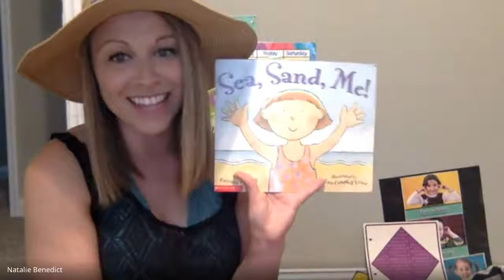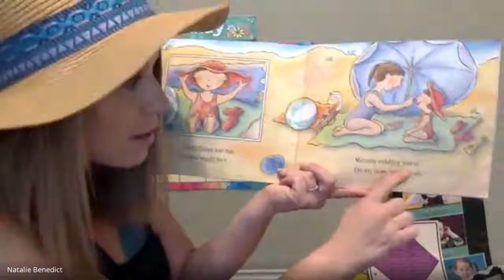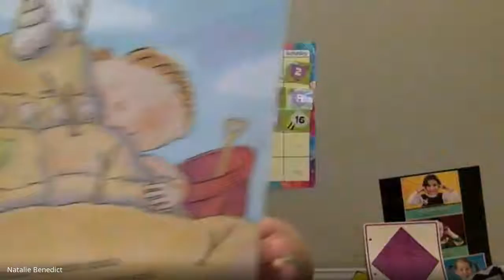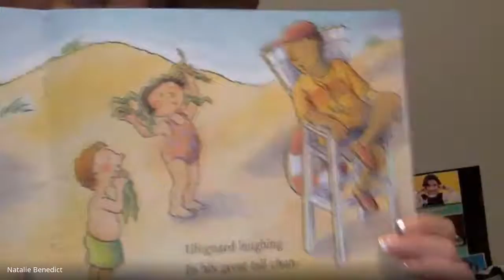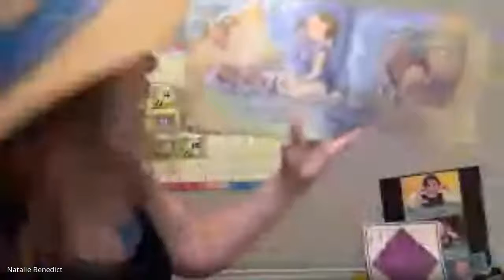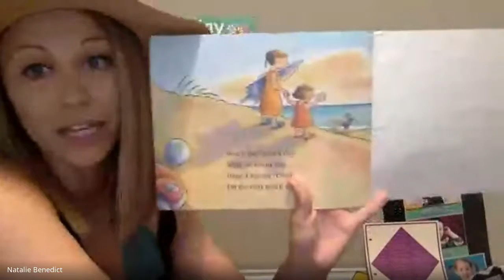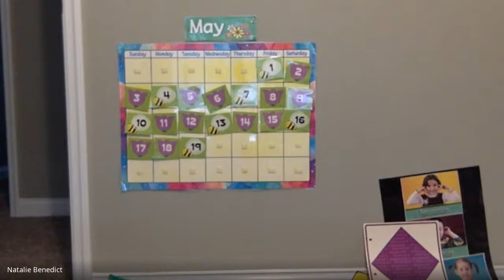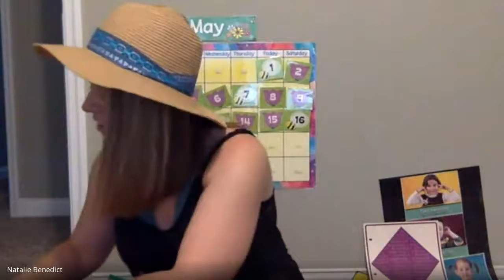Going to the beach